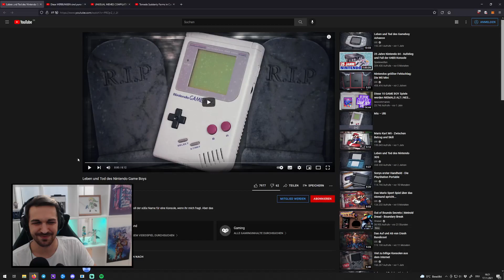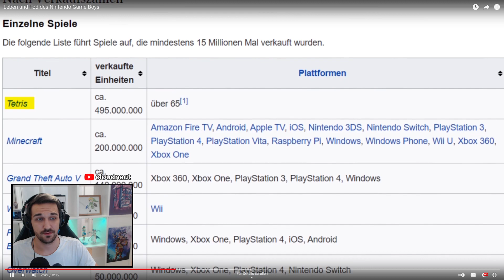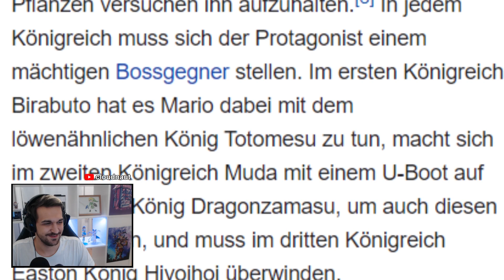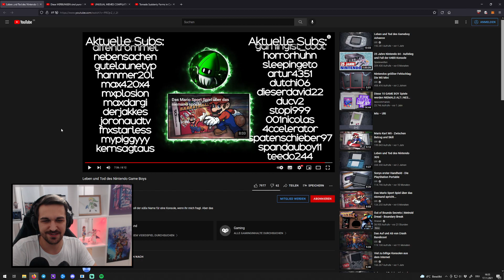REAKTION auf Leben und Tod des Nintendo Game Boys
Ungeschnittener Just Chatting Livestream von Twitch in dem auf "Leben und Tod des Nintendo Game Boys" von Ulti reagiert wird.